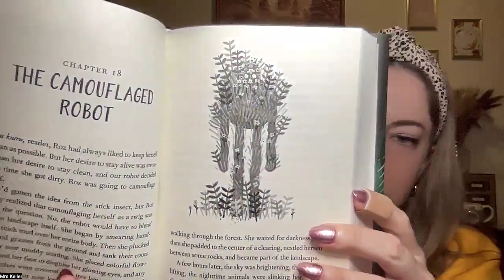The Wild Robot chapters 16 to 20